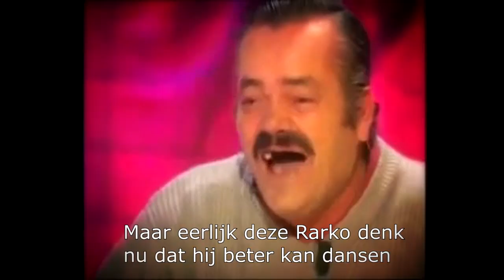RARKO GAAT LEREN DANSEN !!!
VOLG BUBBLINGTV